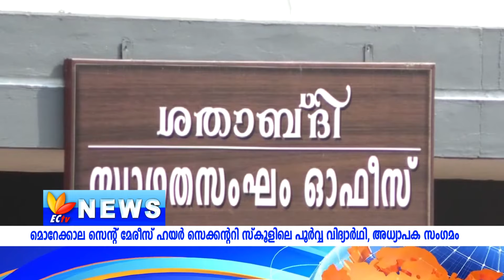മൊറേക്കാല സെന്റ് മേരീസ് ഹയർ സെക്കന്ററി സ്കൂളിലെ പൂർവ്വ വിദ്യാർഥി, അധ്യാപക സംഗമം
ഈ മാസം 10 ന് ആരംഭിച്ച്  സെപ്റ്റംബർ 14ന് നടക്കുന്ന  സമ്മേളനത്തോട് കൂടി അവസാനിക്കും/
അക്ഷരമുറ്റത്ത് ഒരു വട്ടം കൂടി എന്ന പേരിൽ നടക്കുന്ന പരിപാടിയിൽ
ഒരു മാസം നീണ്ടു  നിൽക്കുന്ന വിവിധ പരിപാടികളാണ് സംഘടിപ്പിച്ചിരിക്കുന്നത് എന്ന് ഭാരവാഹികൾ വാർത്താ സമ്മേളനത്തിൽ പറഞ്ഞു.

ECTv is a regional channel that covers almost 90% of the areas in Ernakulum district. We serve in all parts of Kochi, where it is brought to the viewers through Bhoomika Digital Cable network ( LCN NO.5 ). We also have satisfied viewers in major parts of Trivandrum, Palakkad, Kollam, Alappuzha, Pathanamthitta and Kannur as well. The advantages of ECTv is, the tie-up with most of the regional cable networks in KERALA, with a subscription count of around 5 lakhs and keep on adding..